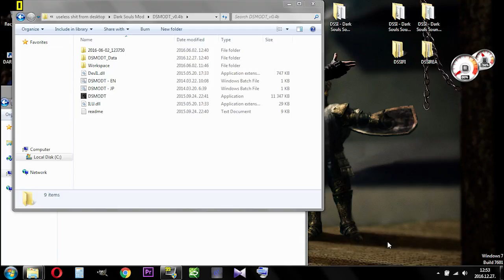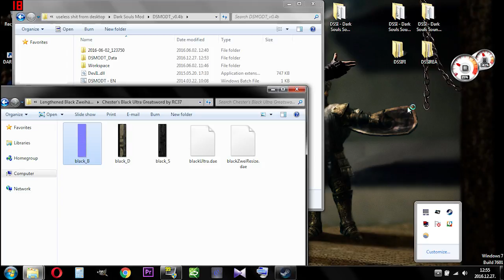How to fix broken hitboxes when inserting with DSMODT v0.4b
A meaningless little discovery I've recently made ;)
Link to the Remodeled Black Zweihänder mod: